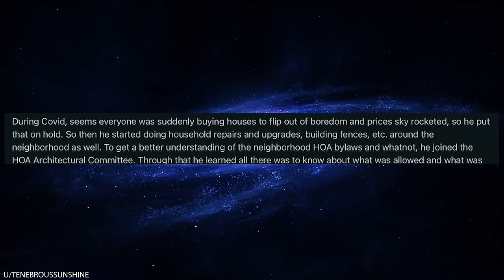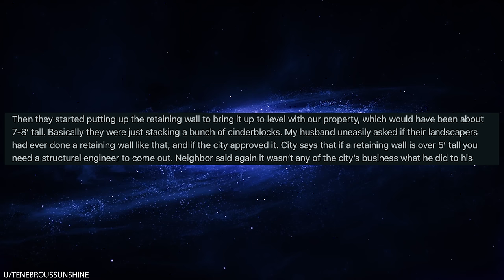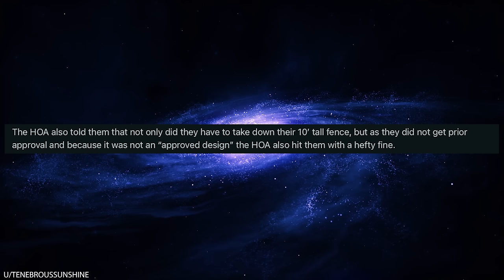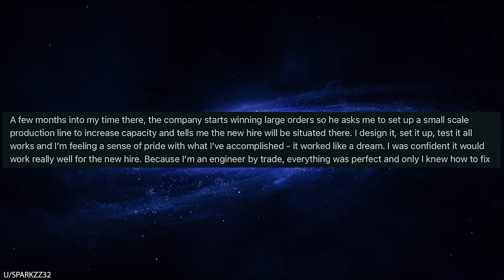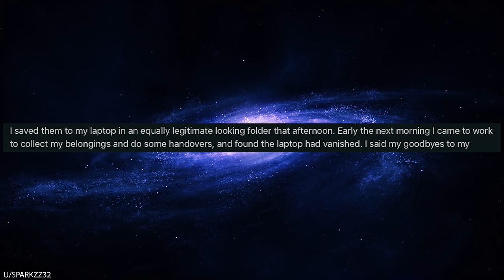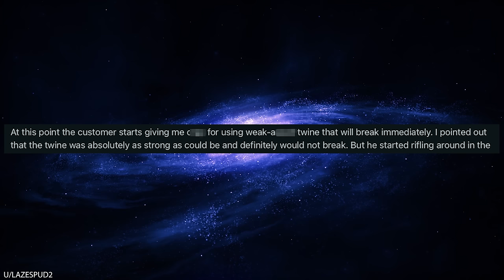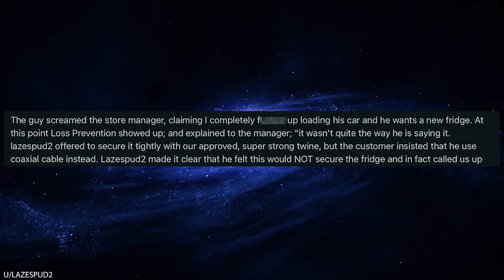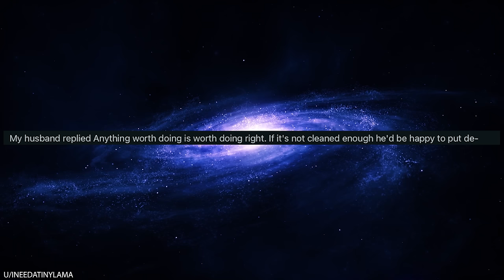r/Maliciouscompliance Demote Me? Lose $1,000,000!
0:00 Intro
0:09 Landscaping
5:11 Demotion
8:28 Coax
12:38 Work bathroom